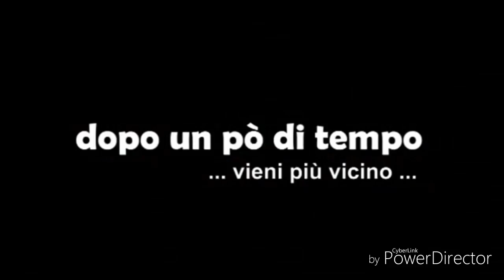SMOKEYYJ FT. LIL JTG"Need Someone"